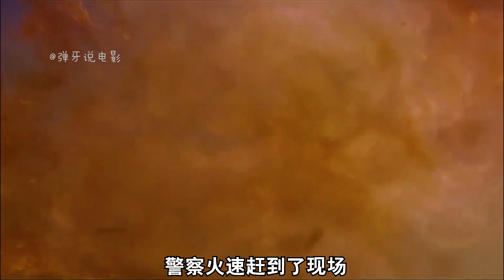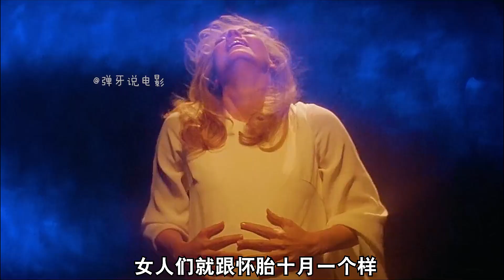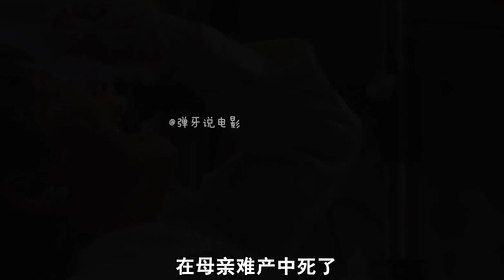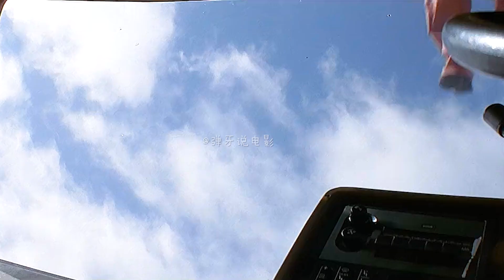小镇上的女人同时怀孕，几天后就生下了外星人的小孩